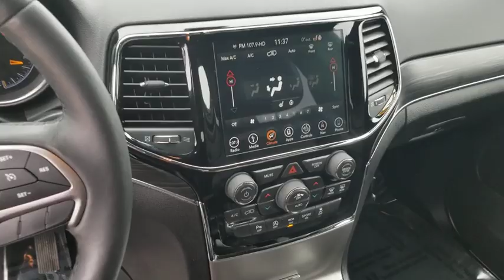2019 Jeep Grand Cherokee Schaumburg, Arlington Heights, Buffalo Grove, Elgin, Northbrook, IL 16111P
Bright White Clearcoat Used 2019 Jeep Grand Cherokee available in Arlington Heights, Illinois at Arlington Toyota. Servicing the Schaumburg, Buffalo Grove, Elgin, Northbrook, IL area.
2019 Jeep Grand Cherokee Limited - Stock#: 16111P - VIN#: 1C4RJFBG7KC653640

Arlington Toyota
2095 N Rand Rd

*4X4!!! *This Jeep Grand Cherokee has a powerful Regular Unleaded V-6 3.6 L/220 engine powering this Automatic transmission. Outside Temp Gauge, WHEELS: 18 X 8.0 TECH GRAY ALUMINUM (STD), TRANSMISSION: 8-SPEED AUTOMATIC (850RE) (STD).*Packages That Make Driving the Jeep Grand Cherokee Limited An Experience*QUICK ORDER PACKAGE 2BH -inc: Engine: 3.6L V6 24V VVT UPG I w/ESS, Transmission: 8-Speed Automatic (850RE), NORMAL DUTY SUSPENSION (STD), MANUFACTURER'S STATEMENT OF ORIGIN, GVWR: 6,500 LBS (STD), FRONT LICENSE PLATE BRACKET, ENGINE: 3.6L V6 24V VVT UPG I W/ESS (STD), BRIGHT WHITE CLEARCOAT, BLACK, LEATHER TRIMMED BUCKET SEATS, 3.45 REAR AXLE RATIO (STD), Wheels: 18 x 8.0 Tech Gray Aluminum, Voice Activated Dual Zone Front Automatic Air Conditioning w/Front Infrared, Valet Function, Trip Computer, Transmission: 8-Speed Automatic (850RE).*Visit Us Today *A short visit to Arlington Toyota located at 2095 North Rand Rd, Palatine, IL 60074 can get you a reliable Grand Cherokee today!